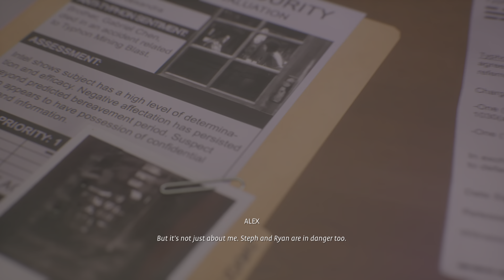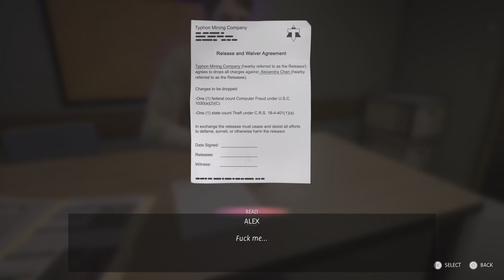Life is Strange: True Colors part 20